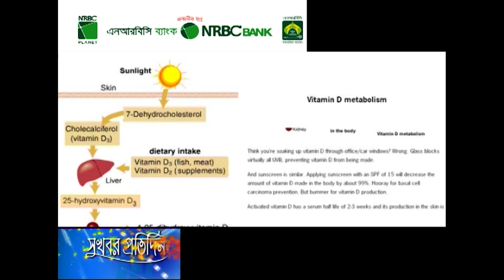অ্যাজমা রোগীদের জন্য সুখবর